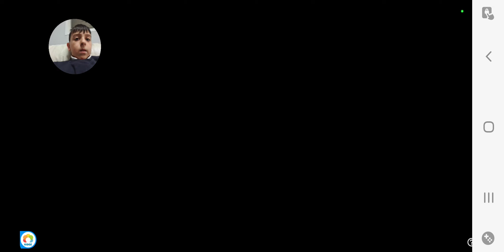21 March 2024